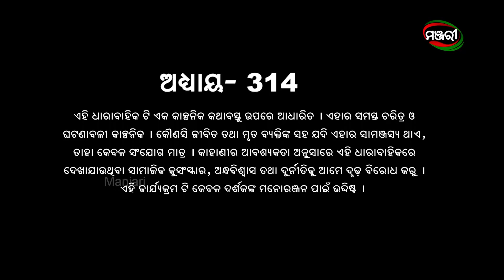Nananda Putuli | Episode - 314 | 15th November 2021 | ManjariTV | Odisha